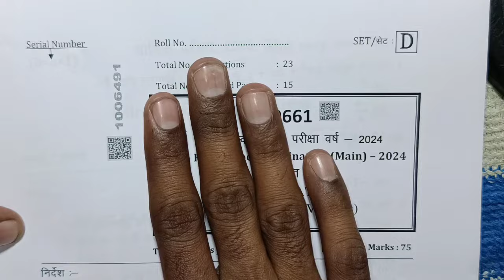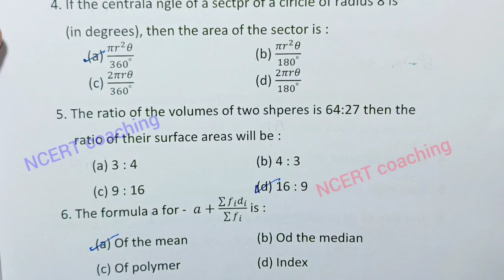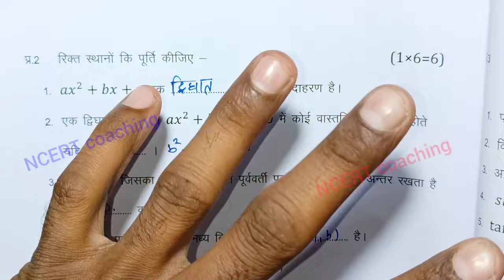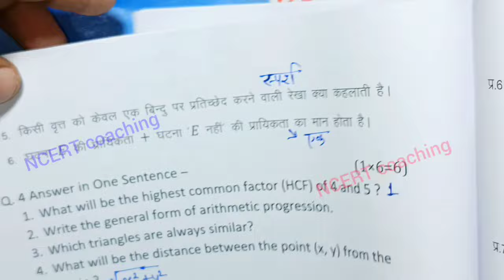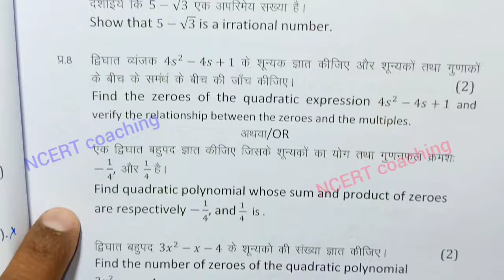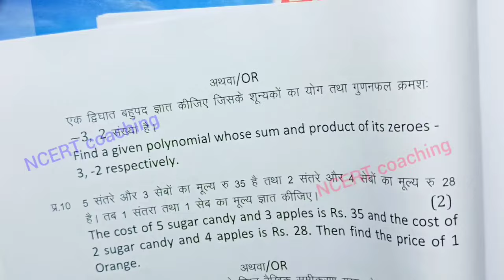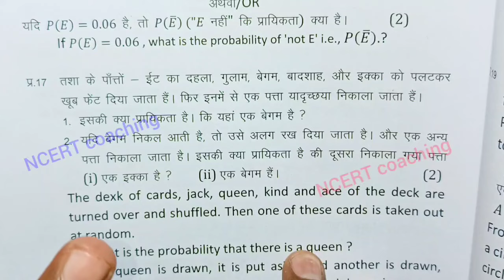class 10th math ka paper varshik pariksha 2025 / class 10th ganit paper / कक्षा 10 गणित पेपर 2025 mp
class 10th maths varshik paper 2025 mp board / वार्षिक परीक्षा 2025 गणित पेपर दसवीं / एमपी बोर्ड ganit paper real  full solution set A  set b set c set d सेट E and set f

आज मैने वार्षिक परीक्षा 2024 -25 से कक्षा 10वी विषय गणित का वार्षिक पेपर को समझाया है या फिर varshik paper class 10th maths या varshik paper kaksha dasvi या फिर class 10th varshik paper 2025 maths इसके अलावा varshik paper 2025 10th ka या mp board varshik pariksha या फिर kaksha dasvin vishay maths varshik pariksha का पेपर बताया है आशा है की वार्षिक परीक्षा कक्षा 10वी गणित का पेपर पसंद आ गया होगा

board

(12) class 10th varshik pariksha maths paper 2025